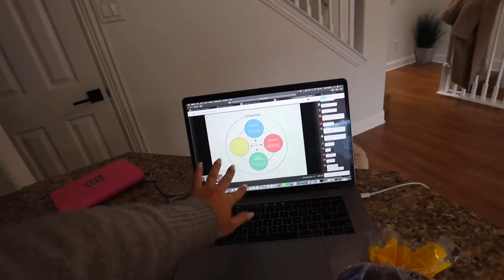WEEKEND IN MY LIFE | doms nail drama, getting out of a funk & fav coffee shop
hope you enjoy this weekend in my life vlog!